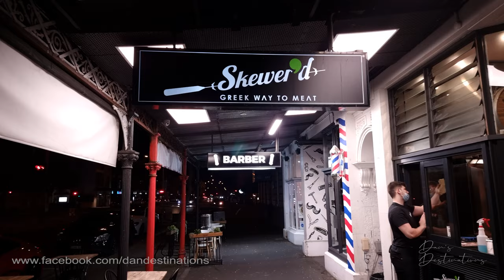Skewer'd serves up delicious Greek Souvlaki in Port Melbourne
Skewer'd is located in Port Melbourne and serves up delicious Greek souvlaki. The meat is juicy and tender and a treat for all meat lovers.

Skewer'd
151 Bay St,
Port Melbourne
VIC 3207